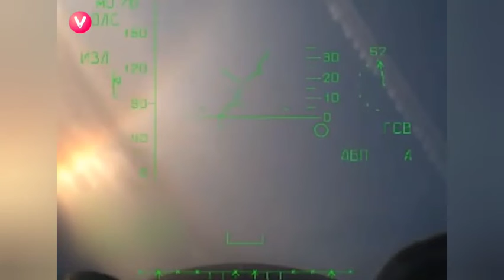Russia's Defence Ministry Releases video Of Sukhoi-34 Bombing Ukrainian Military Infrastructure.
Russia's Defence Ministry Releases
Video Of Sukhoi-34 Bombing Ukrainian
Military Infrastructure.